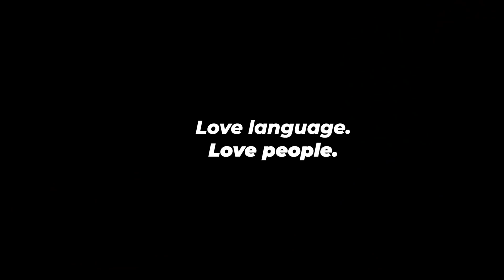Learn About Argentina with Dustin Luke!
Dustin Luke teaches us about Argentina and his experience living there!

Dustin Luke is a North American that fell in love with Spanish and the Argentine culture. He lived in Argentina for years, running a tourism company, having his own travel show in Argentina, and also creating viral YouTube videos in and about Spanish. He truly loves Argentine culture, music, food, dance, and more.

A huge thanks to Dustin for being in this video!